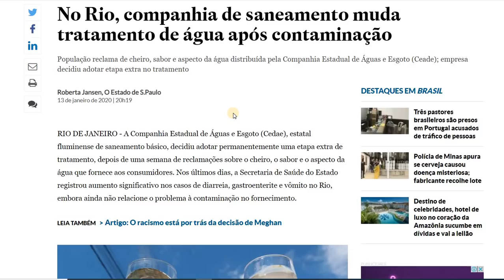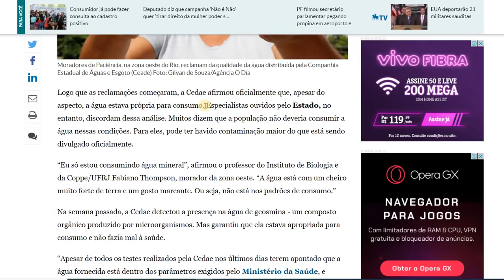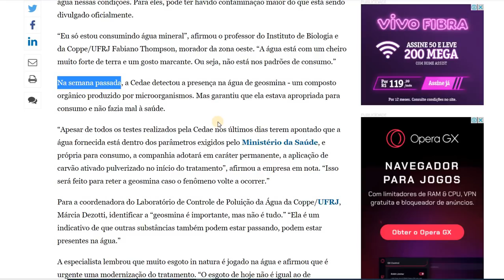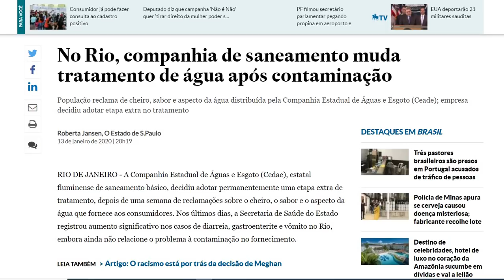Água contaminada no RIO DE JANEIRO e no BRASIL? VAI BEBER ISSO AÍ?